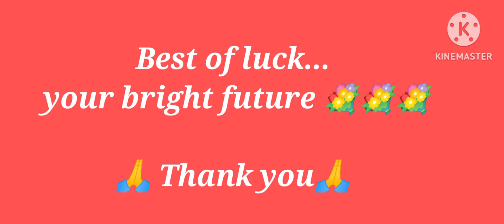March 17, 2023